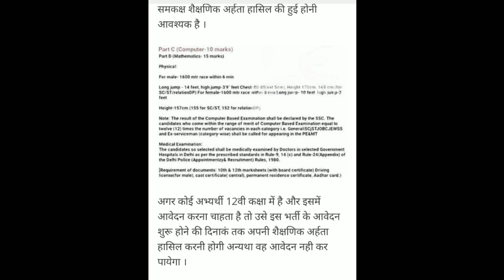Delhi Police bharti 2022 // दिल्ली पुलिस भर्ती 2022// all India Delhi Police bharti 2022// 🚨🚨🚨🚨🚨🚨🚨🚨🚨